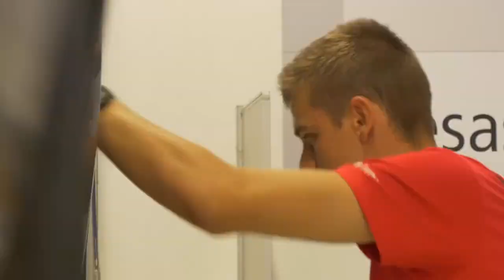Was Macht Eigentlich Än Automobil-Mechatroniker/-in?